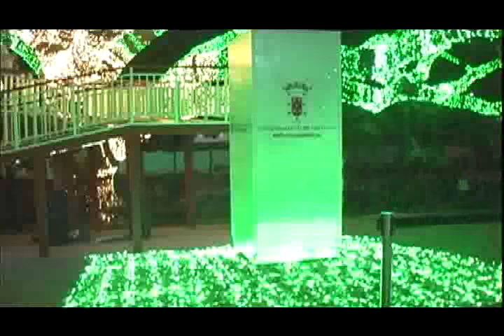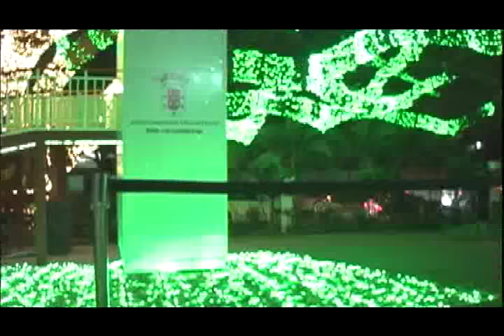La casita de Santa Ayuntamiento Santiago